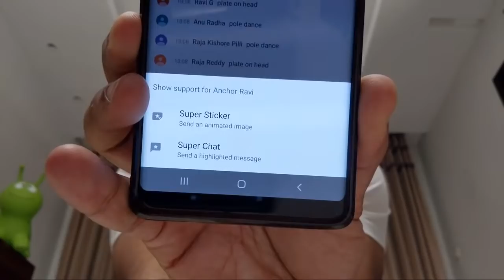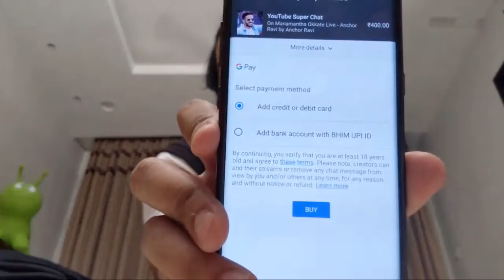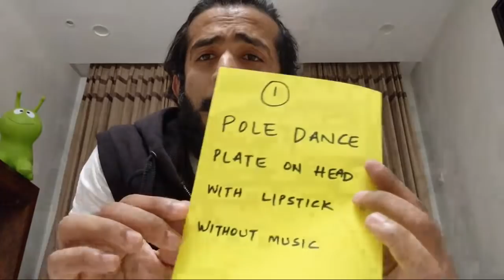ManamanthaOkkateLive With Anchor Ravi | GiveIndia Organization | StayHome &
ManamanthaOkkateLive With Anchor Ravi - Let's fight corona together with some exciting activities with Anchor Ravi! All the funds collected from this live will be donated to Give India Organization to feed the needy. Click on the $ sign with the option you want Anchor Ravi to perform in this live!

ManamanthaOkkateLive is a week-long series of online challenges with the best of telugu comedy and entertainment creators. We are looking at this series as a means to entertain you all while keeping indoors and raise funds for COVID-19 relief.